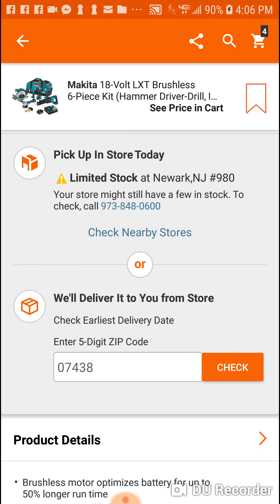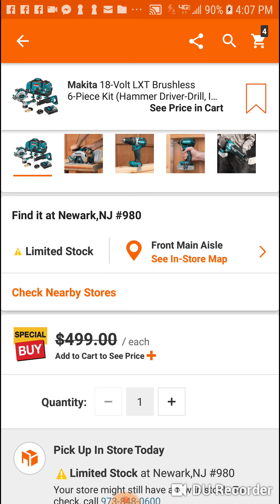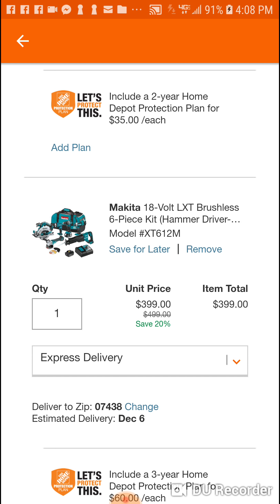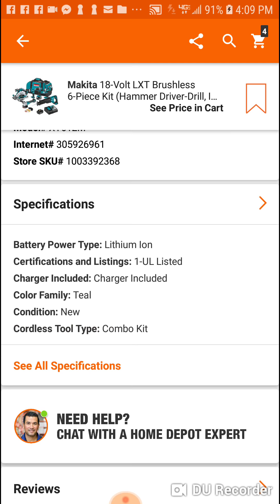🔴Makita 18v Brushless 6 Tool Combo SUPER DEAL !!!🔴